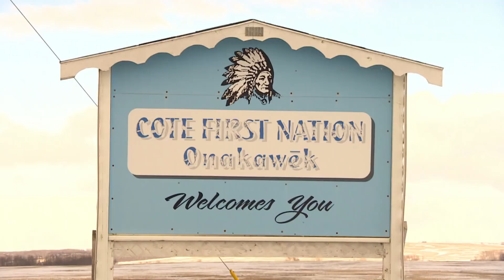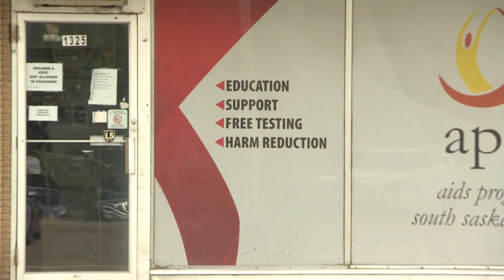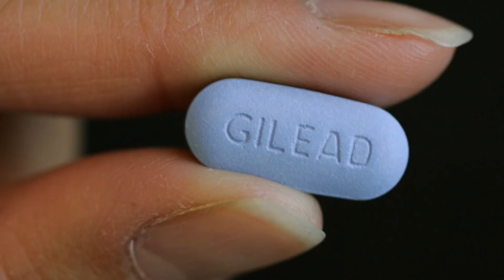Mutated HIV strains spark faster developing AIDS-related illnesses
New research suggests mutated strains of HIV in Saskatchewan are leaving infected people vulnerable to faster development of AIDS-related illnesses. The issue is most prevalent in the province's Indigenous population —  80 percent of people who have HIV in Saskatchewan are Indigenous.